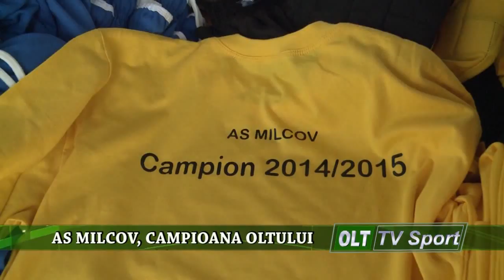AS MILCOV CAMPIOANA OLTULUI 1106